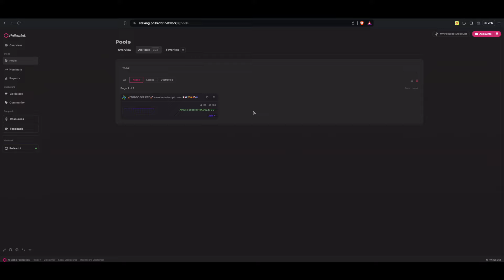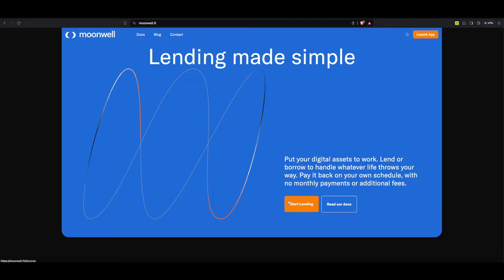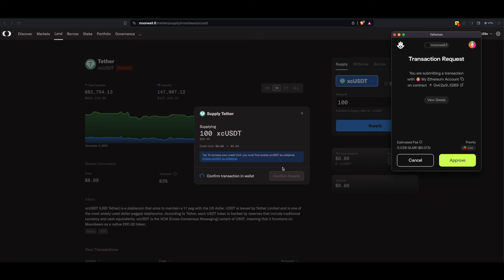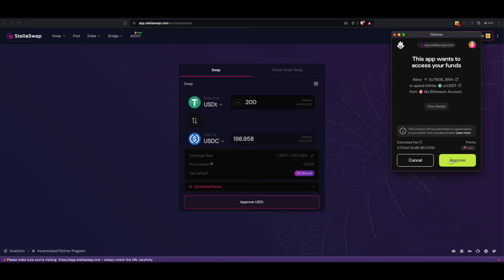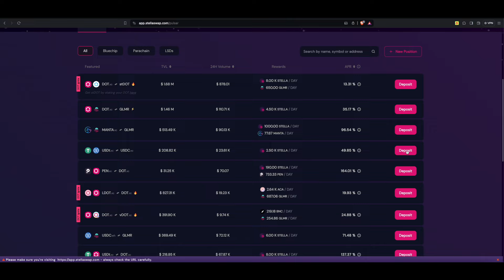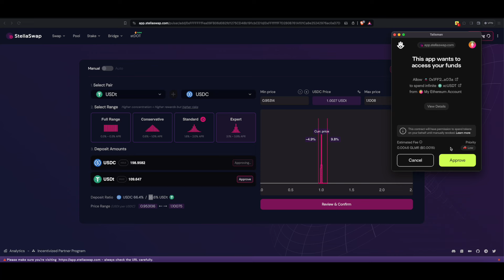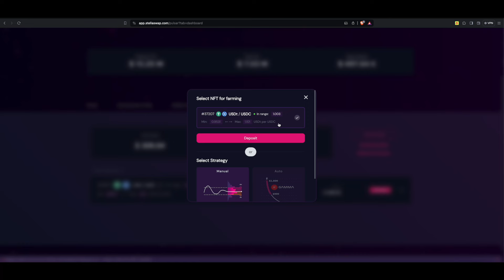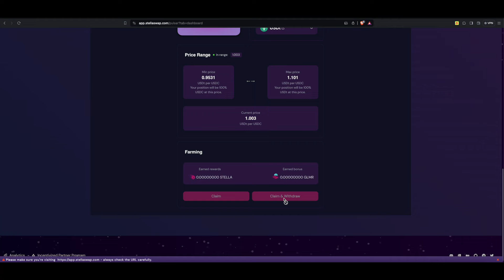Rendimientos altos sobre USDT y USDC! Farming con stablecoins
Tutorial para hacer staking desde 1 DOT y unirte al pool de todo de cripto:

🔥𝗢𝗞𝗫
Recibe bono de caja misteriosa de hasta $10,000 y comisiones bajas:

🔥𝗟𝗲𝗱𝗴𝗲𝗿
- Guarda tus criptomonedas de la manera mas segura. Tomate enserio las cosas: